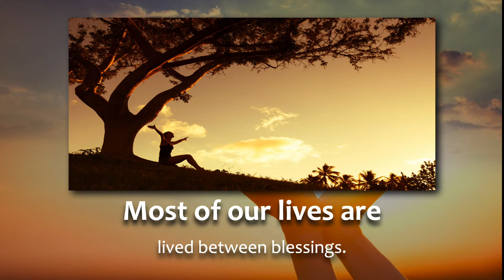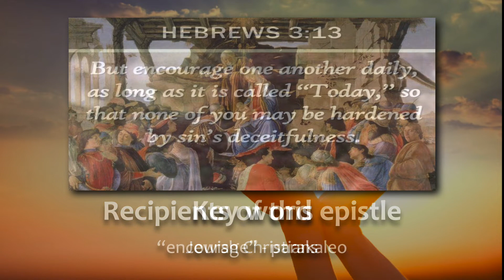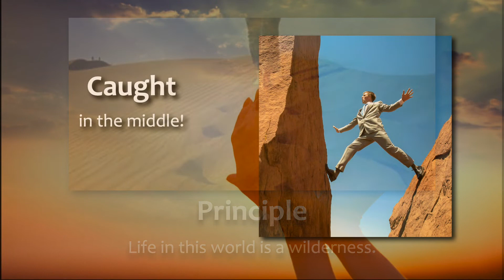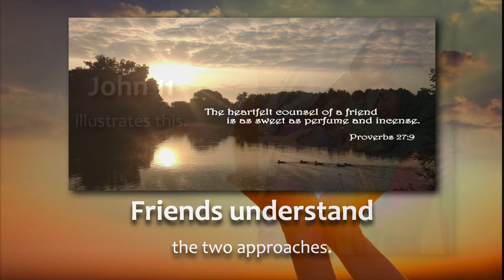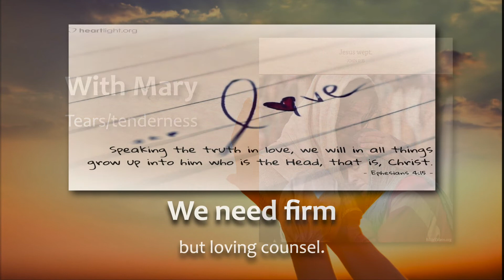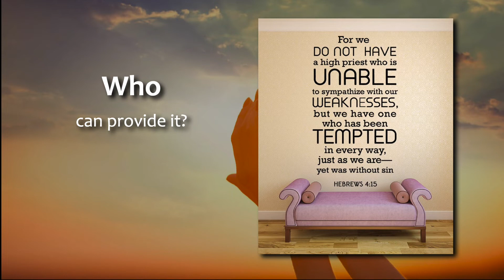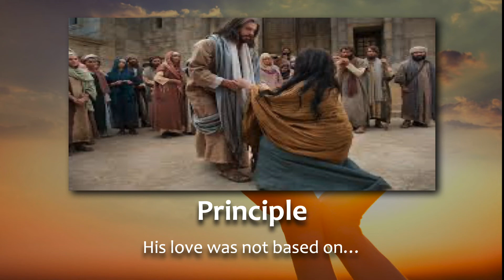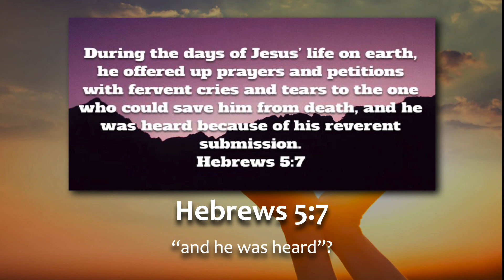06 06 21 Between Blessings James Chilton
Most of our lives are lived between blessings. Memories of these blessings
encourage us to press forward. The Israelites were between blessings as they journeyed in the wilderness — between the miracle of deliverance and the coming blessing of the land “ﬂowing with milk and honey." This message, What We Need Between Blessings is about the exhortations of the Hebrew writer to a people caught between blessings.